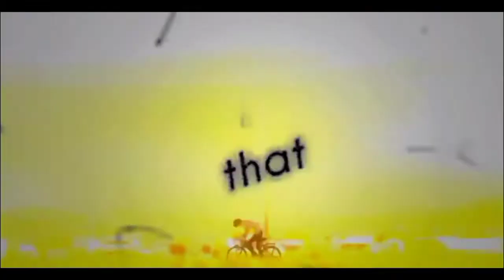Nightcore - Love Is Going [Remix - Lyrics Video]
◈Hello Everyone How are you?▷『Welcome to ❝Charlotte Nightcore❞ channel』⇏Here you can listen the latest and most of the popular musics In Nightcore  version so make sure you will  subscribe to this channel.
to listen the latest musics and videos. Thank you. Thanks for visiting  my channel:-)

Love is gone - SLANDER  (Justin Dai / Marvin remix)|Nhạc 拌音Douyin TikTok
TripleV

♫ Song:Love is gone - SLANDER (1:45) (Justin Dai / Marvin remix)
☞Follow: TripleV Music
©Bản quyền thuộc về TripleV Music
Music in this video
Listen ad-free with YouTube Premium
Song
Love Is Gone (feat. Dylan Matthew) (Acoustic)
Artist
Slander, Dylan Matthew
Album
Love Is Gone (Acoustic)